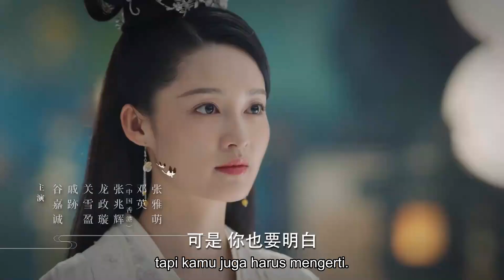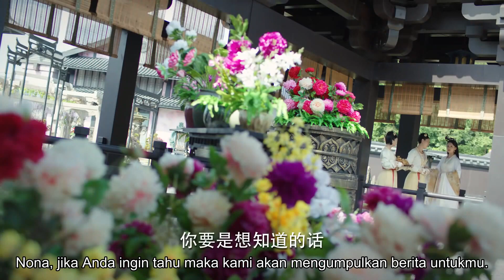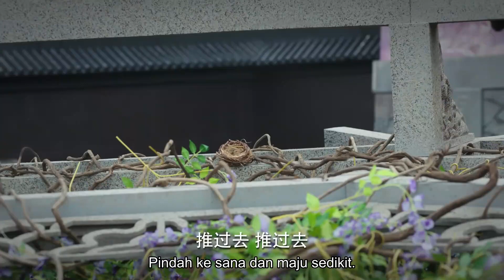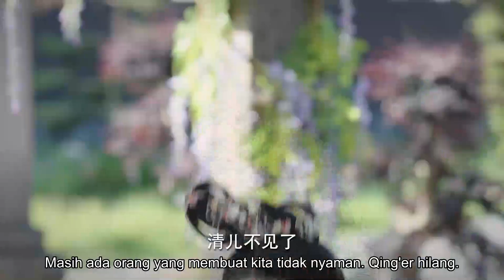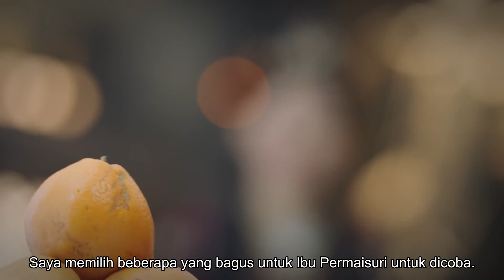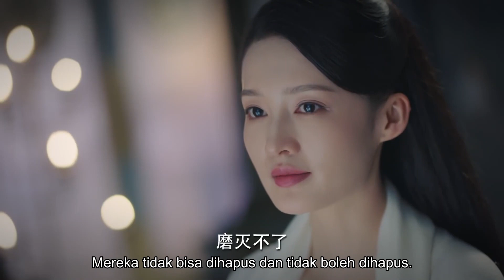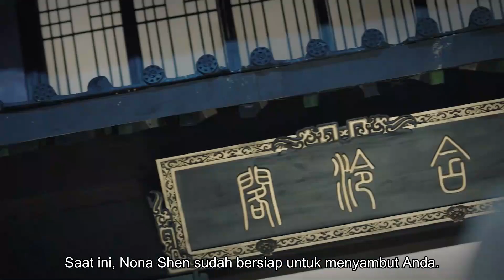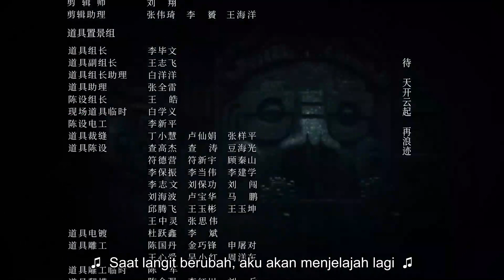【Cerita cinta yang mendalam】Lagu Kemuliaan 18丨The Song of Glory 18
Drama ini menceritakan kisah gadis ksatria LiGe dan pengawas Liu YiKang yang akhirnya bersatu setelah mengalami banyak tantangan, mereka bergandengan tangan untuk membela negara, dan bersama-sama menciptakan dunia yang makmur.